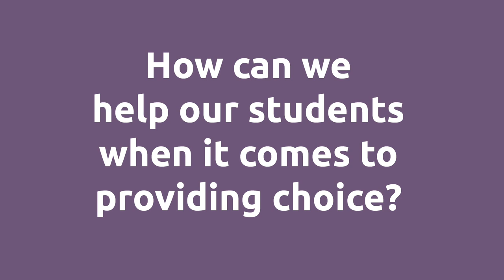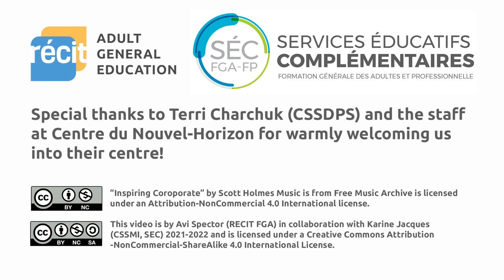How can we help our students when it comes to providing choice?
Creating Trusting Relationships Between Students and Teachers

Special thanks to Terri Charchuk for her interview and the staff at at Centre de Nouvel-Horizon (CSSDPS) for warmly welcoming us into their centre?